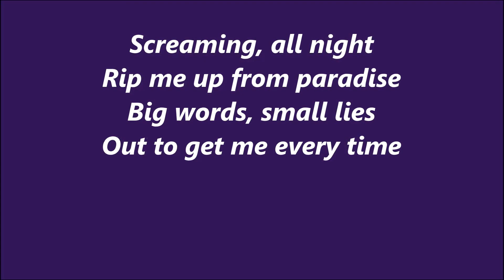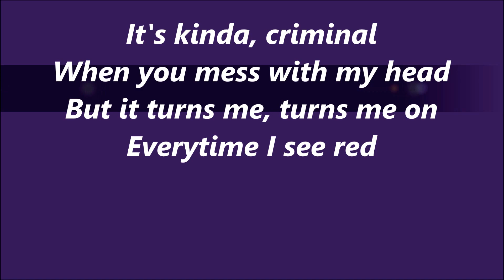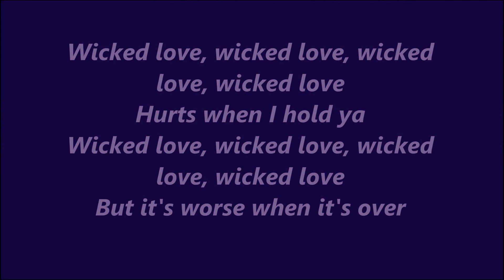Foxes "Wicked Love" Full Song Lyrics